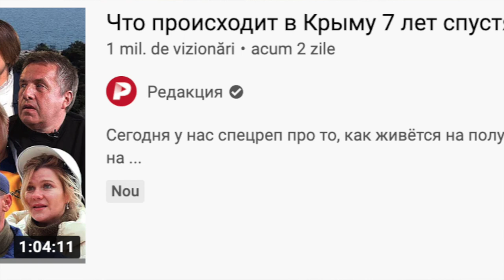Vila lui Putin și cum se trăiește în Crimeea?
În acest vlog jurnalistic vă povestesc despre două reportaje, două documentare de pe YouTube-ul rusesc.

Primul este făcut de echipa lui Navalnîi și este despre un nou palat, mai curând o vilă-spa care ar aparține lui Putin. Luxul de acolo este comparat de realizatorii filmului cu Palatul care i-ar aparține președintelui rus, cum spunea Navalnîi când era în libertate. Aici este linkul filmului în original:

Al doilea film este despre viața în Crimeea după 7 ani de la anexare. Ce spun oamenii, cum se descurcă? Le este bine sau ba? Le ajung sau nu banii? Ce probleme au? Cât de mare este corupția.